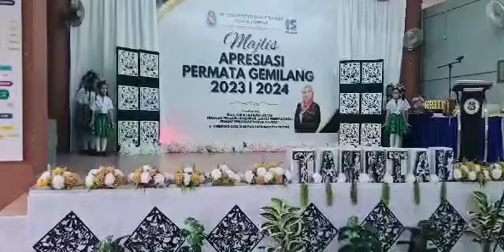Persembahan Tarian Hati Muda nyanyian Saloma - Leanne’s first dance show with Kelab Asas Seni Tari